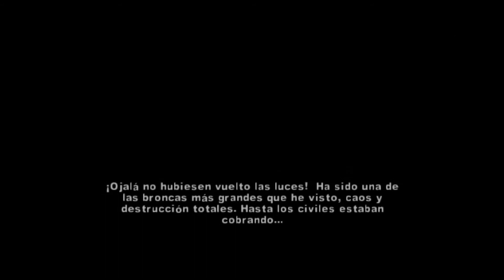The Warriors | Parte #3 | Sin comentario